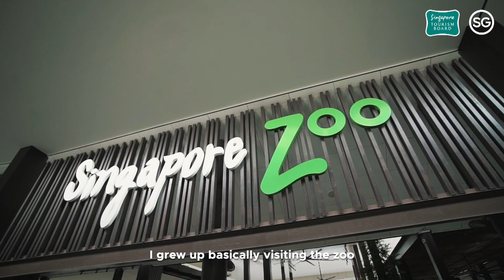Celebrating Great Women in Tourism: Attractions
Meet Siti Nurindah Aliyah Bte Ali, a zookeeper at the Singapore Zoo. She takes care of some of the biggest animals at the zoo 🦏 – despite the huge physical demands of the job.

Watch as Indah shares her story on how she excels in this traditionally male-dominated job, powered by her determination and love for animals.